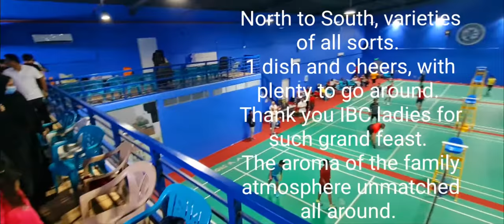Deen Badminton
One dish gathering to celebrate the unity in the IBC atmosphere.